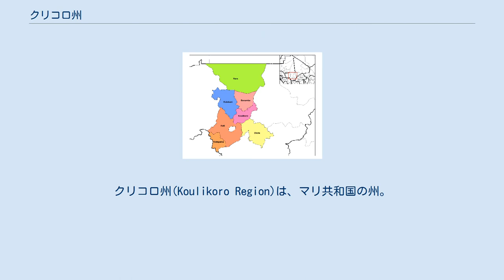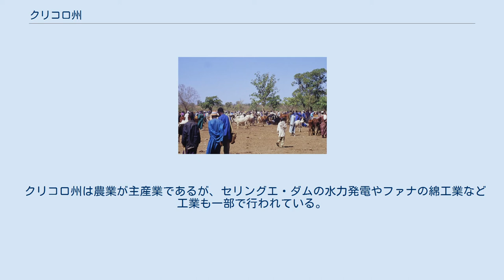クリコロ州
クリコロ州(Koulikoro Region)は、マリ共和国の州。
マリ西部に位置し、首都バマコを取り囲む地域を州域としている。
（バマコは州からは独立している）。
州都はクリコロ。
 クリコロ州域は、かつてガーナ王国、スースー王国、マリ帝国などさまざまな国家によって支配された。
 クリコロ州は北をモーリタニア、東をセグー州、南をシカソ州、南西をギニア、西をカイ州とそれぞれ接する。
 この地域にはニジェール川を始めとして、バオレ川、サンカラニ川、バオゲ川、バニ川、バフィン川などの川が流れている。
バマコ市の北側には、サヘル地帯が広がっている。
 州内には州都クリコロをはじめ、カティ、コロカニ、ナラ、バナンバ、ディオイラなどの都市が存在する。
ブークル・デュ・バウレ国立公園などいくつかの自然保護区がある。
 住民はバンバラ人やマンディンゴ人、ソモノ人（Somono）が多く、ニジェール川流域周辺に集まっている。
 この地域は、マンディンゴ人の故地として知られている。
マンディンゴ人はマリ帝国を築き上げた歴史とともに、グリオなどの伝統的な文化を保持していることでも知られている。
この地域はイスラム化されたものの、現在でもアニミズム的な伝統が根強く残っている。
この地域では、バンバラ語が最もよく使われる言語である。
クリコロは伝統的な人形劇場で知られている。
ミュージシャンのサリフ・ケイタやロキア・トラオレはこの州の出身である。
 カティ圏カンビラ村の家畜市 クリコロ市はダカール・ニジェール鉄道の終点であると同時に、増水期に運行されるニジェール川水運の起点でもある。
増水期になると、クリコロからセグー、モプティ、トンブクトゥ、ガオなど下流の諸都市に向けて船が運航する。
 クリコロ州は農業が主産業であるが、セリングエ・ダムの水力発電やファナの綿工業など工業も一部で行われている。
 クリコロ州の各圏 クリコロ州は、7つの圏（Circle）に分かれている。
 ナラ圏 --- ナラ バナンバ圏 --- バナンバ コロカニ圏 --- コロカニ クリコロ圏 --- クリコロ ディオイラ圏 --- バンコ（Dioïlaを含む） カティ圏 --- カティ カンガバ圏 --- カンガバ、en:Benkadi Habaladougou、en:Kéniéba, Koulikoro 2001年時点の人口は1,516,486人。